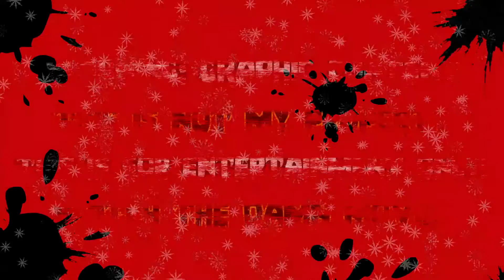KILL COUNT: JACK FROST (1997) - He's Chillin & Killin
Welcome to GorePour where we bathe in the gore of some of the most bloody and ridiculous horror movies on the scene. Today's GorePour Kill Count looks at the 1997 horror classic, Jack Frost, directed by Michael Cooney.

PLEASE BE WARNED: THIS MAY CONTAIN, BLOOD, VIOLENCE, GRAPHIC CONTENT, AND SPOILERS. YOU'VE BEEN WARNED

0:00 Kill Count Intro
1:02 First Kill
9:00 Last Kill
9:44 Wrap up
9:53 Jack Frost Goodbye Message